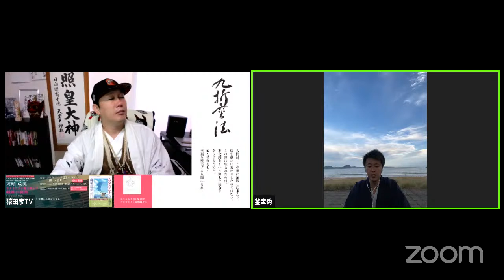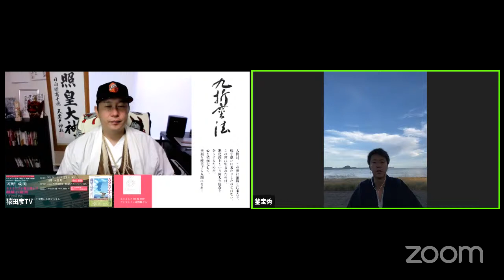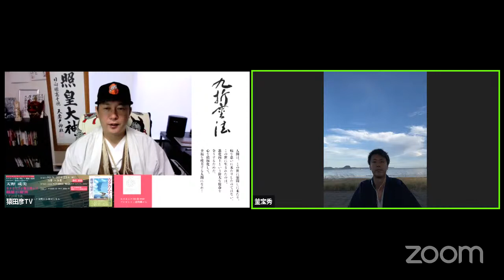「胆力を持って」九折雲法 462日目」